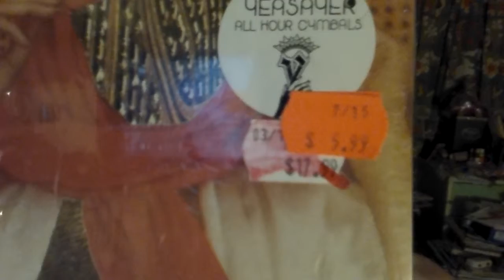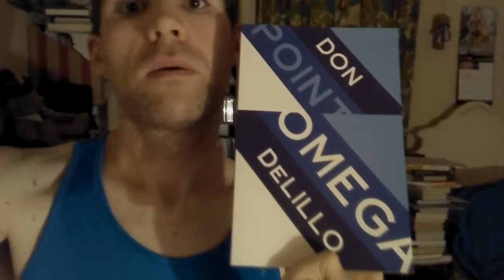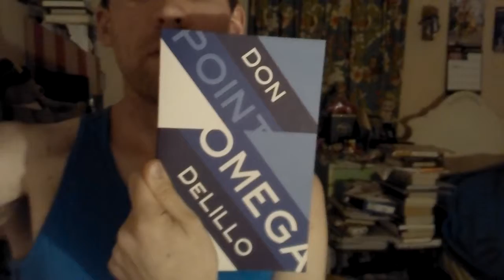Oct 1 - CD and book shopping